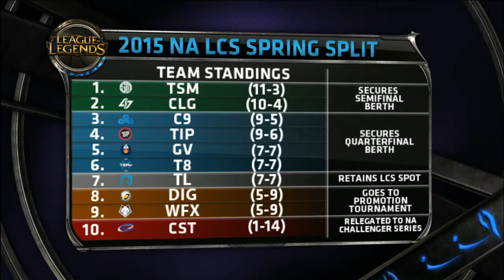♠ SEASON 5 ♠ || Coast vs Team Impulse analyst desk screen W8D1 NA LCS Spring 2015